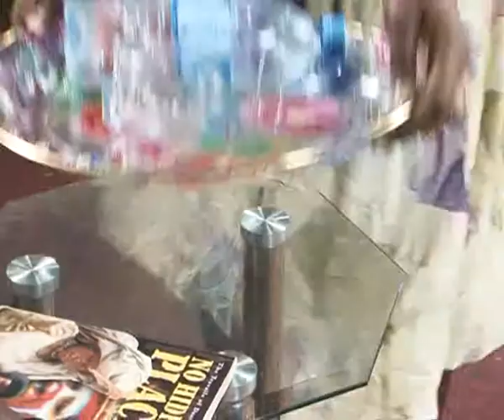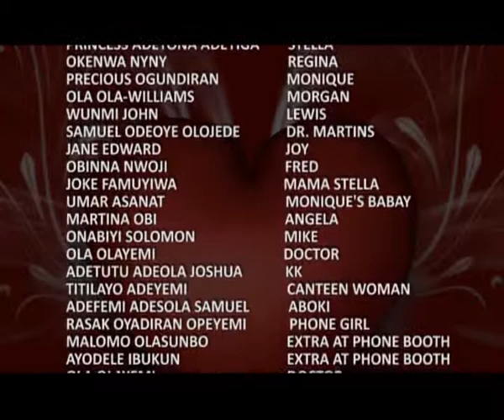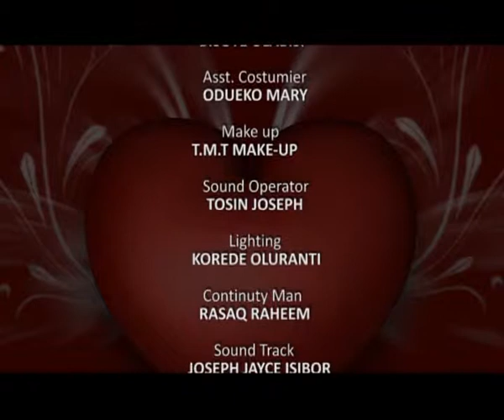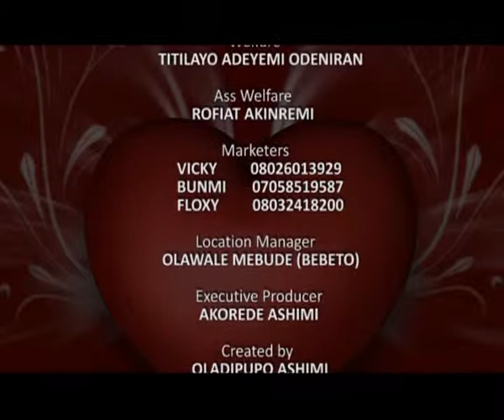THE JOURNEY ( PARABLE OF LOVE 6 )